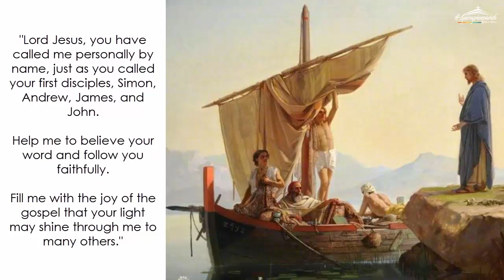Monday (January 14): "The kingdom of God is at hand"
Daily Quote from the early church fathers: Common people on an uncommon mission, by Eusebius of Caesarea (260/263-340 AD)

"Reflect on the nature and grandeur of the one Almighty God who could associate himself with the poor of the lowly fisherman’s class. To use them to carry out God's mission baffles all rationality. For having conceived the intention, which no one ever before had done, of spreading his own commands and teachings to all nations, and of revealing himself as the teacher of the religion of the one Almighty God to all humanity, he thought good to use the most unsophisticated and common people as ministers of his own design. Maybe God just wanted to work in the most unlikely way. For how could inarticulate folk be made able to teach, even if they were appointed teachers to only one person, much less to a multitude? How should those who were themselves without education instruct the nations?... When he had thus called them as his followers, he breathed into them his divine power, and filled them with strength and courage. As God himself he spoke God’s true word to them in his own way, enabling them to do great wonders, and made them pursuers of rational and thinking souls, by empowering them to come after him, saying: 'Come, follow me, and I will make you fish for people' (Mark 1:17, Matthew 4:19). With this empowerment God sent them forth to be workers and teachers of holiness to all the nations, declaring them heralds of his own teaching." (excerpt from PROOF OF THE GOSPEL 3.7)